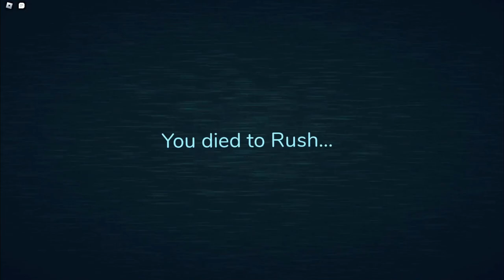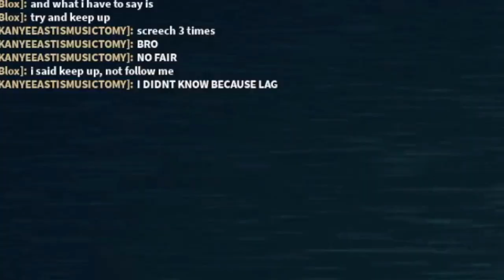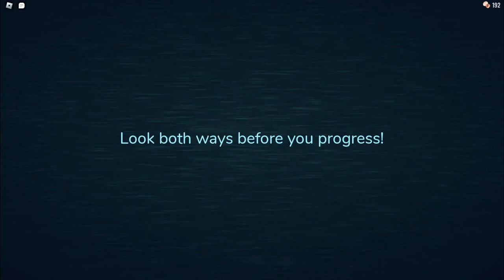entering the DOORS to HELL...| Roblox